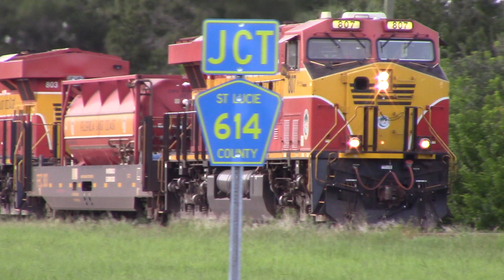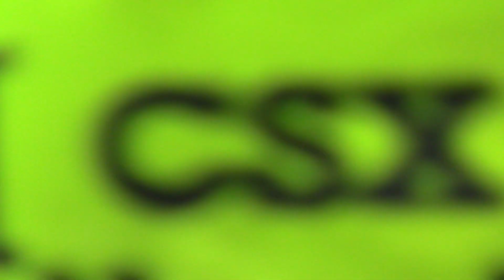FEC101 Aug 20, 2019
807,303,803 with the hot train and the business cars.